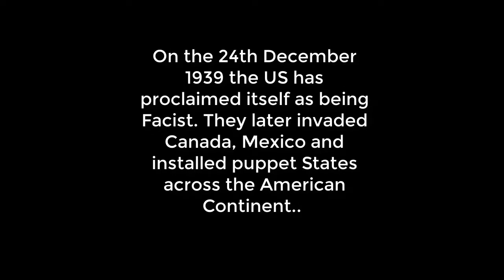Alternate American Civil War eu4 alternate war series n3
Today we are going to create an alternate Civil War right after the First World War.. Which Side will win ? Well you will see...